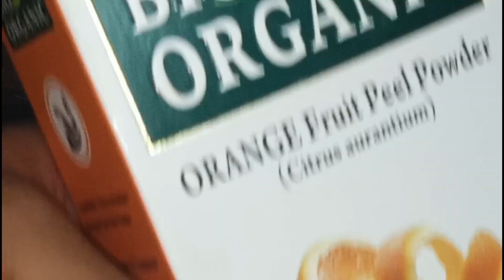Rice Water Facial | चावल के पानी से करें फेशियल और पाएं गोरी बेदाग चमकदार निखरी त्वचा|Chish Beauty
Business & Collabration